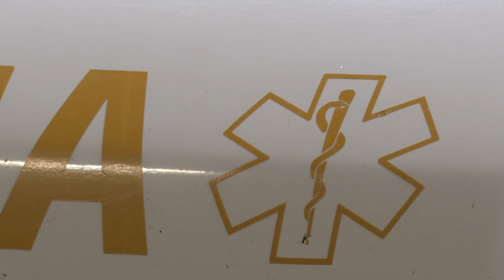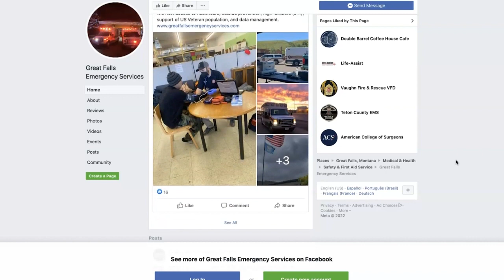Great Falls Emergency Services is trying to fill its community paramedic position